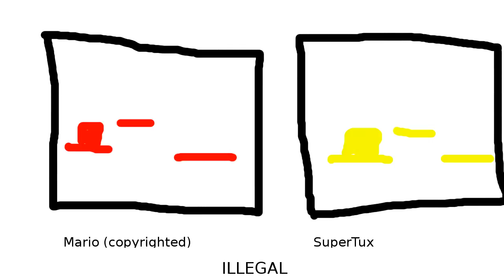3 examples of copyright "infingement" that will make you hate copyright